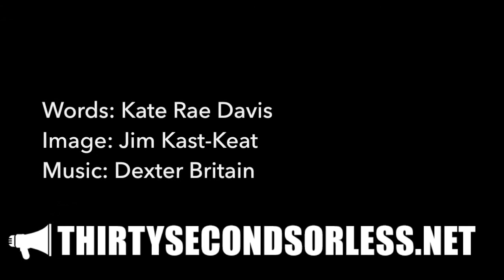He Began To Sink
Words: Kate Rae Davis
Image: Jim Kast-Keat